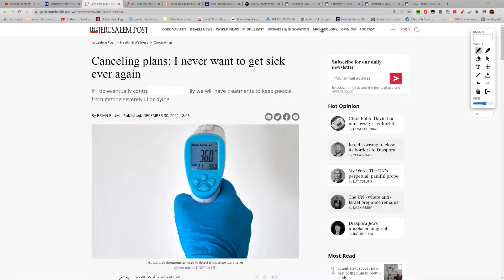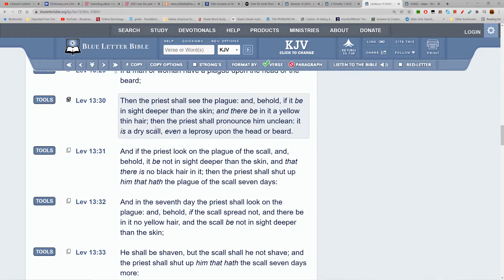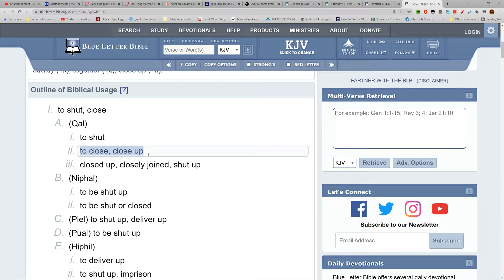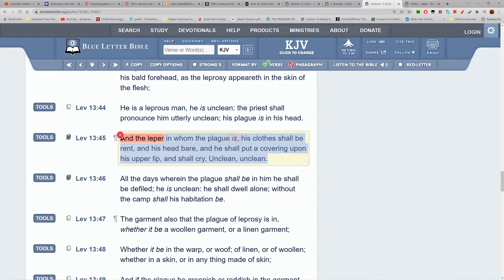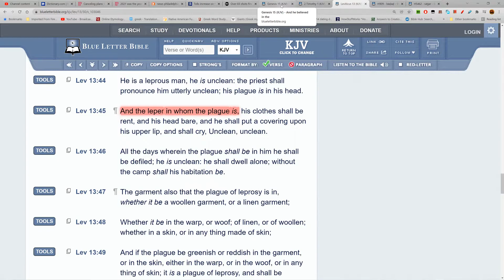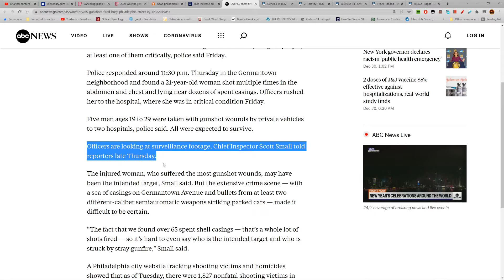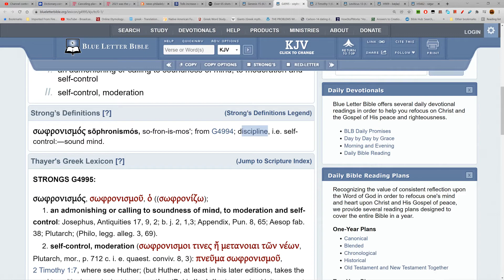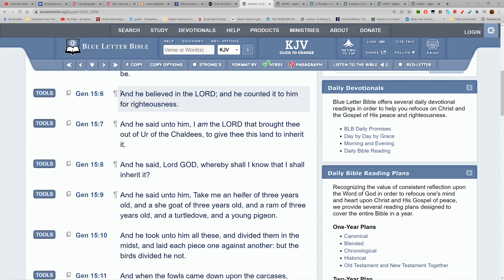God Hath Not Given Us The Spirit Of Fear 🪔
GMS Plaintables Philadelphia  🪔🕎